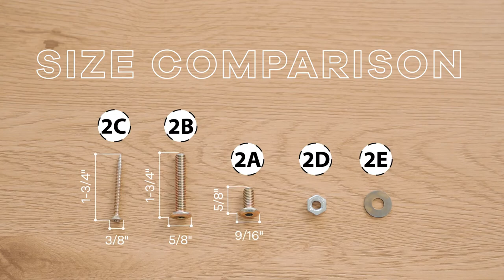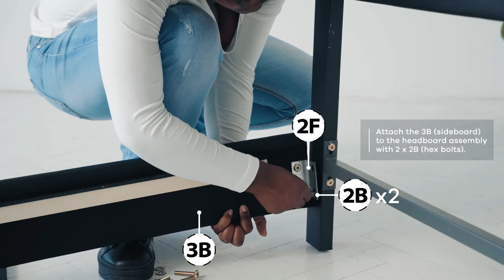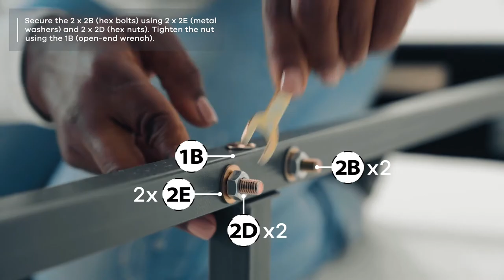Ztozz Parma/1462/1674 Assembly Manual